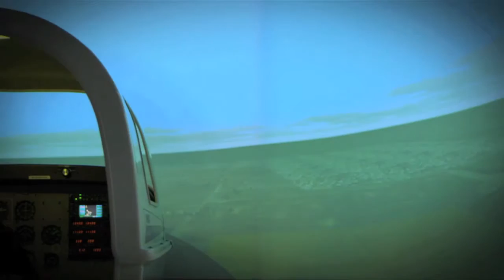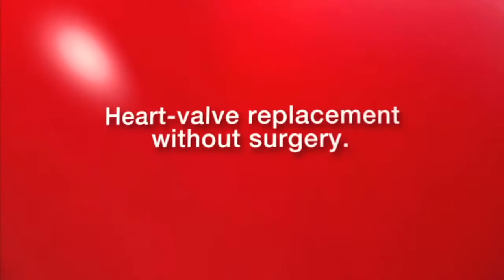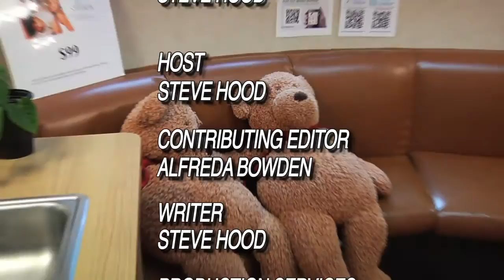August 9th 2015 Edition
This week features Dr. Tom Pedroni on Education, Sabrina Cronin talking about Personal Protection Orders and Dr. Woodruff talking about back to school Dental exams.